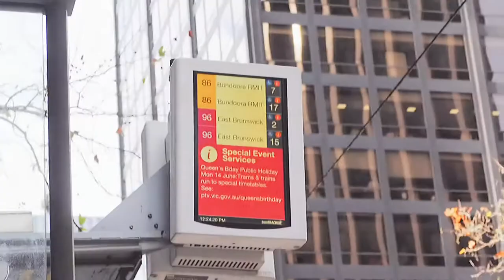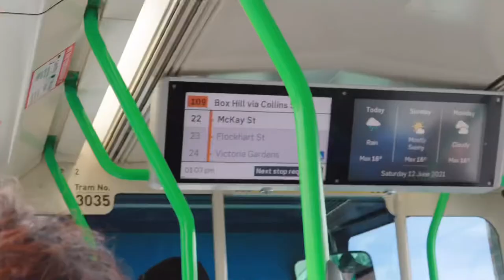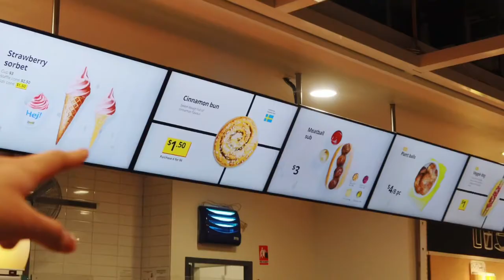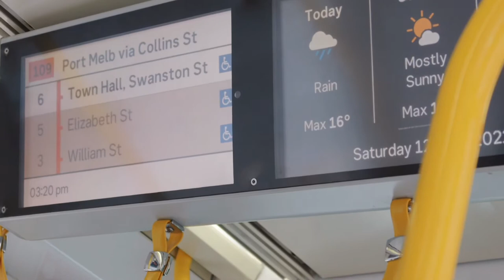Melbourne Vlog | view after the 4th lock down | full of people l IKEA & Kmart | 墨尔本第4次封城后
Hanging out with my friend after Melbourne reopen from the 4th lock down. It was quite shock that everywhere is full of people !